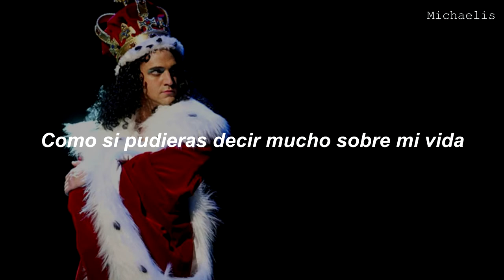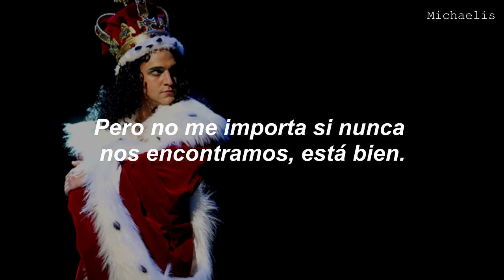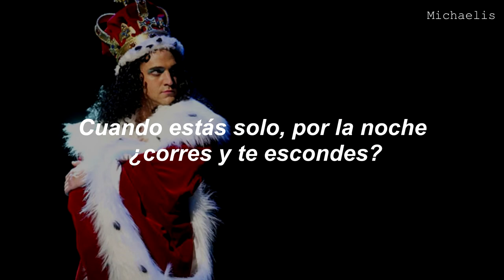Petrified - Raúl Esparza. Sub español (Taboo the musical. Original Broadway Cast Recording)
El primero de una corta serie dedicada a traducir/subtitular canciones interpretadas por el maravilloso actor de Broadway, Raúl Esparza dentro del mundo del teatro musical.

Taboo is a stage musical with a book by Mark Davies Markham (extensively rewritten for the Broadway production by Charles Busch), lyrics by Boy George, and music by George, John Themis, Richie Stevens and Kevan Frost.

Set in an abandoned London warehouse, the partly imagined story of a group of club 'names' set in the location of what was the city's most fashionable nightclub, the now-legendary Taboo (1985–87) of the title, which was the creation of Leigh Bowery. Boy George is featured as one of the club's regulars, but in reality, George rarely attended. The show also focuses on George's life prior to and after achieving fame.